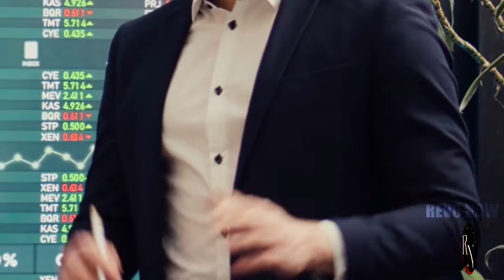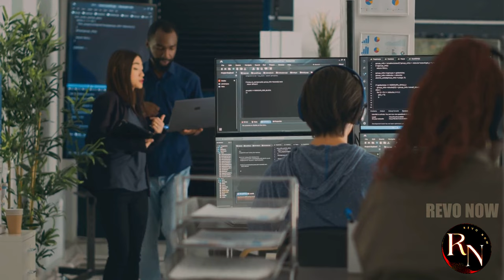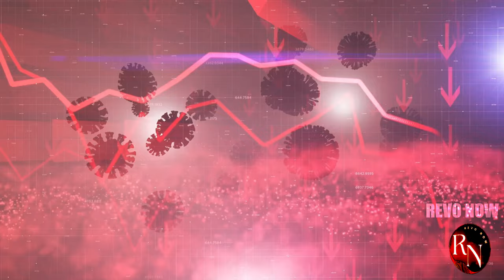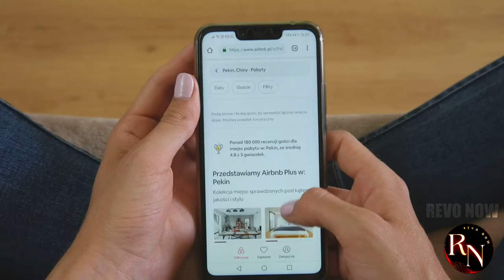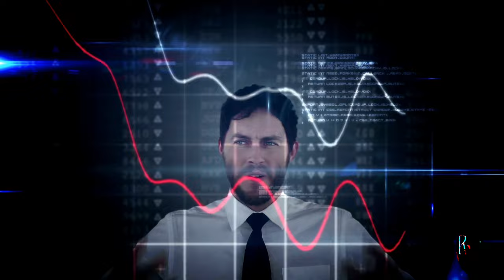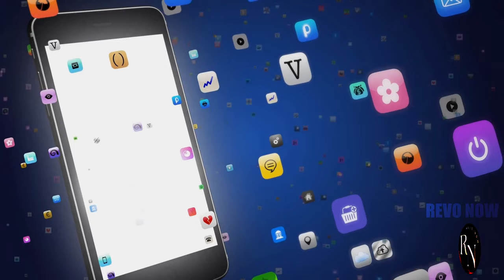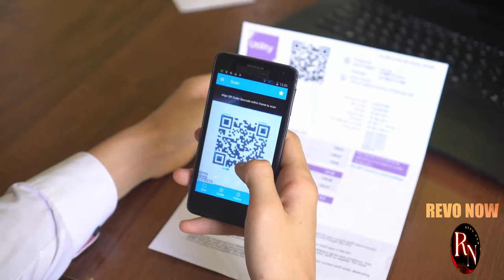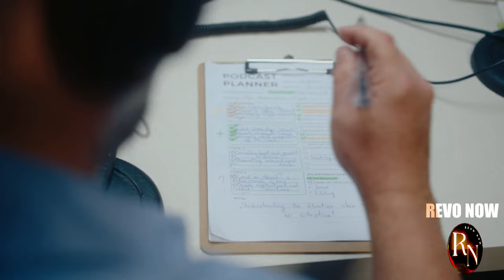You WON'T Believe How China is DESTROYING the US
Behind the scenes of the biggest tech rivalry ever! BATX and GAFAM are locked in a fierce battle for global domination. Who will come out on top? This video reveals the shocking truth.